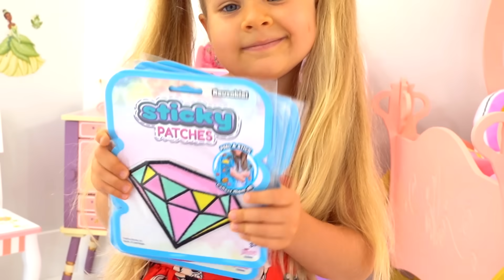Diana quer ficar bonita - vestido de princesa e maquiagem para criança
Diana quer ficar bonita. Ela decora sua jaqueta com adesivos termocolantes. Mas para ficar maravilhosa ela precisa de um vestido de princesa e maquiagem para criança.